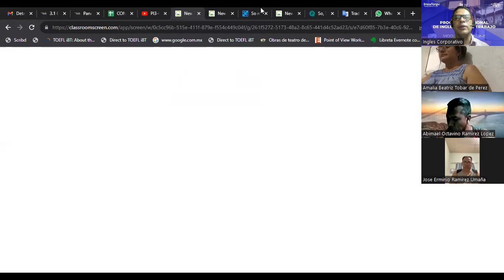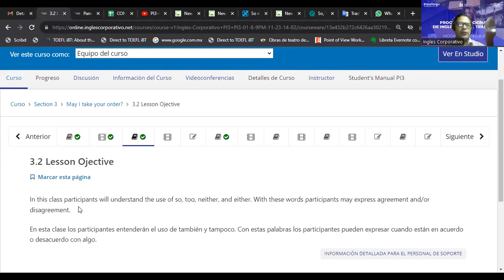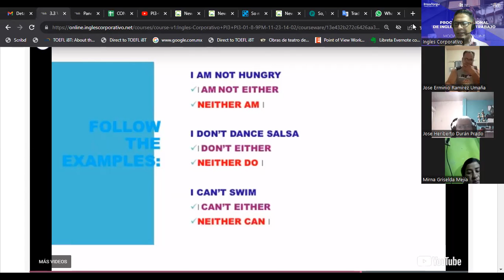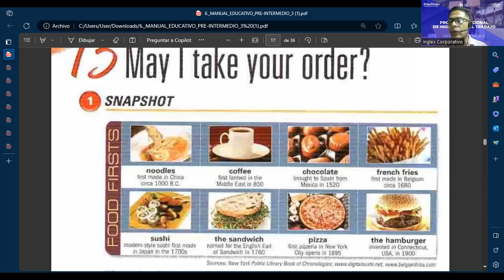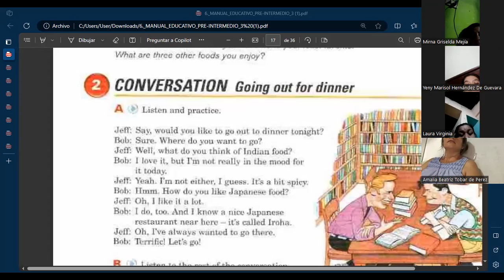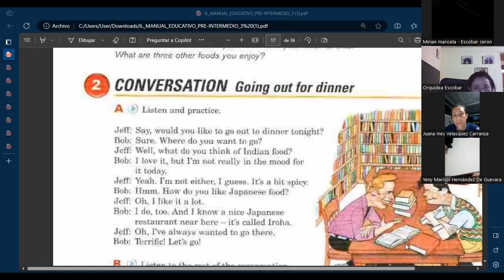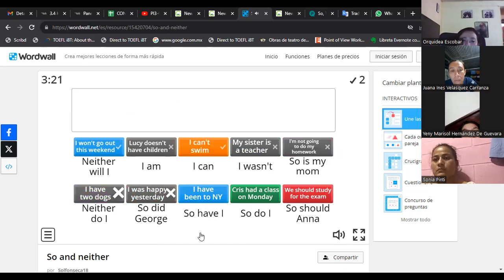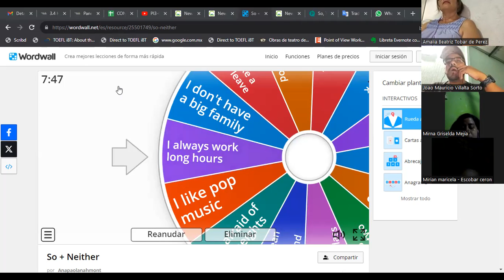SESION 11-05-12-2023-FI-REGA-155-ESCAMILLA "So, too, neither, either"